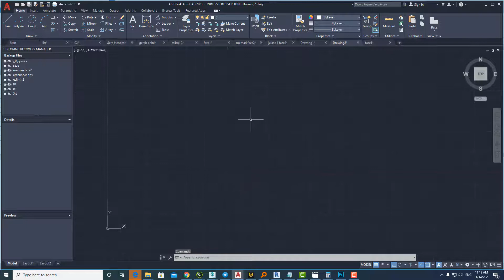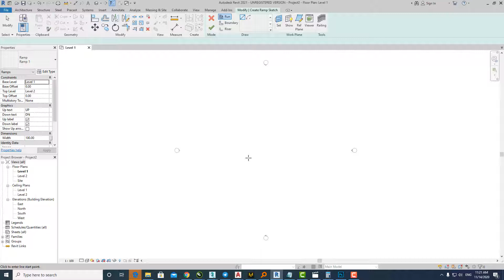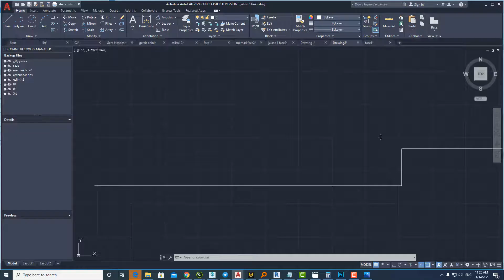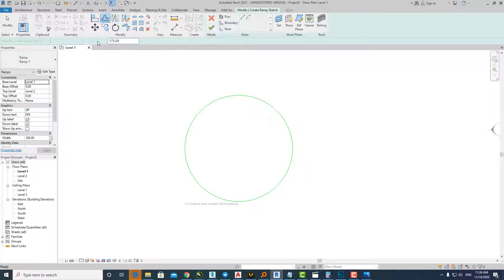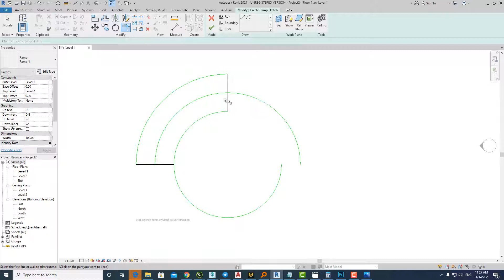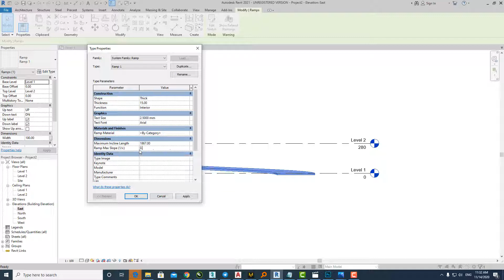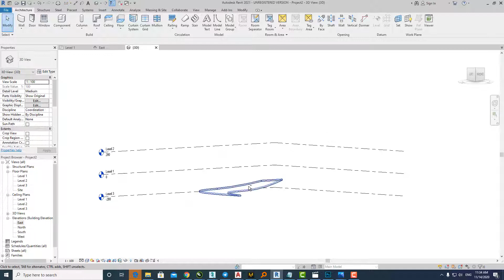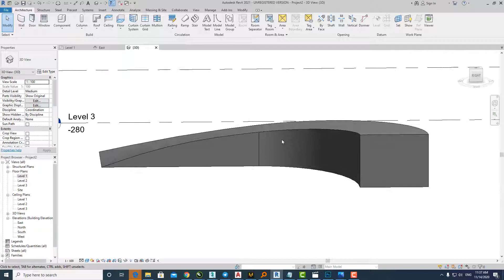RAMP ROUND REVIT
You can easily create a Ramp Round with precise calculations using "Revit"
In this tutorial we are going to draw a Ramp round with 15 percent gradient and 2.80 meters height
so all we need to do is that we choose the Revit Ramp option , and in the edit option we enter the proper gradient and The length of the Ramp and we use the boundary option to start drawing...

watch our next videos to learn the whole tutorials
for more tutorials don't forget to check out our Instagram page
No: 02171013